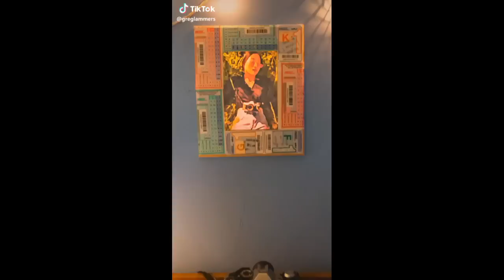aesthetics compilation /tiktok/